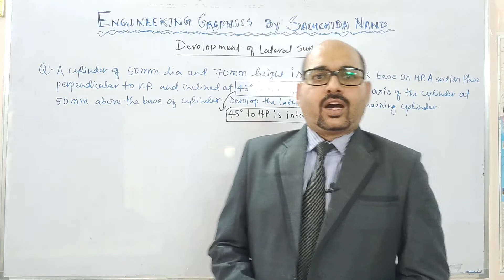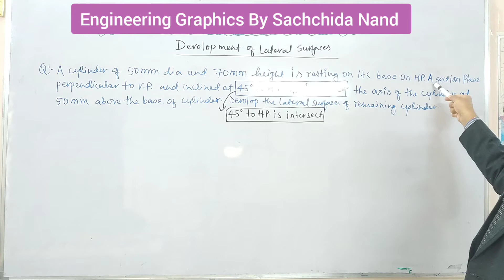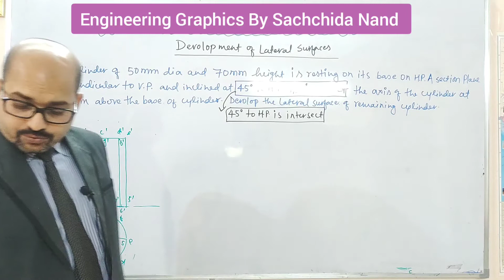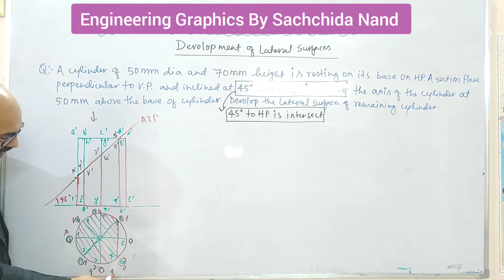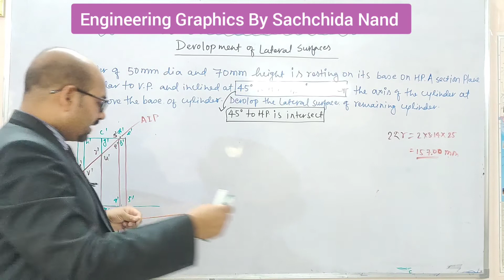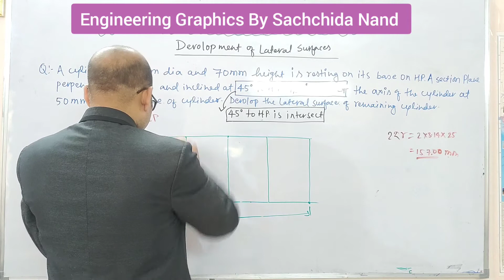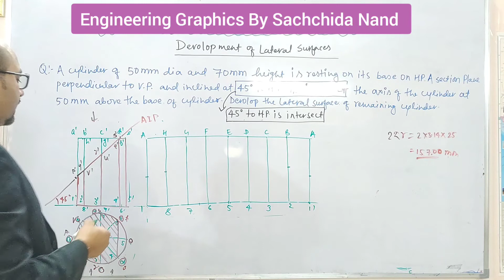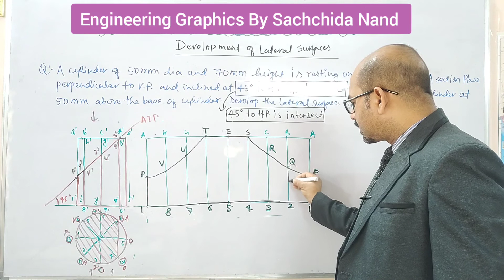DEVELOPMENT OF LATERAL SURFACE VIDEO 6 - ENGINEERING GRAPHICS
Engineering Graphics.
Unit I
Scales: Representative factor, plain scales, diagonal scales, scale of chords.
Conic sections: Construction of ellipse, parabola, hyperbola by different methods. Normal and Tangent
Special Curves: Cycloid, Epicycloid, Hypocycloid, Involutes, Archimedean and Logarithmic spirals.
Unit II
Projection: Types of projection, orthographic projection, first angle and third angle projection. Projection of points and lines, True inclinations and true length of straight lines, Traces of straight lines, Auxiliary planes.
Unit III
Projection of planes and solids, Projection of circle, triangle and polygons, Projection of polyhedrons, Pyramids, Cylinders, Cones and Spheres in different positions,
Unit IV
Section of Solids, Section of right solids by normal and inclined planes,
Intersection of cylinders,
Development of Surfaces, Parallel line and radial - line method for right solids,
Isometric Projection, Isometric scale, Isometric axes, Isometric Projection from orthographic drawing,
UnitV
Introduction to Computer Aided Drafting (CAD): Basic commands of drafting entities like line, circle, polygon, polyhedron, cylinders. Transformations and editing commands like move, rotate, mirror, array, scale etc. Surfaces and solids of revolution. Defining drawing size and printing/plotting.
Solution of projection problems on CAD